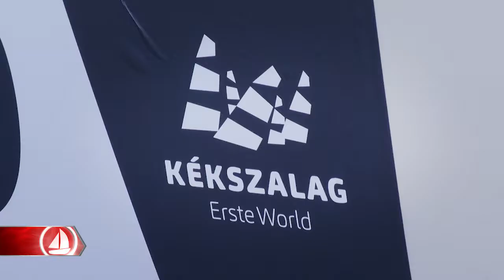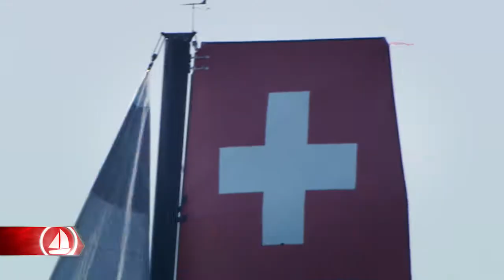49. Kékszalag vitorlásverseny | Skipper Magazin | 25.adás | 2017.07 | m4Sport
49. Kékszalag vitorlásverseny | Skipper Magazin | 25.adás |